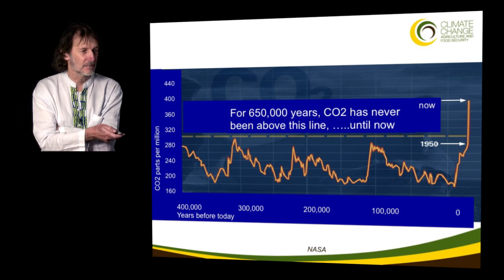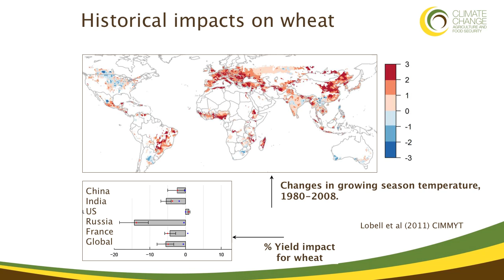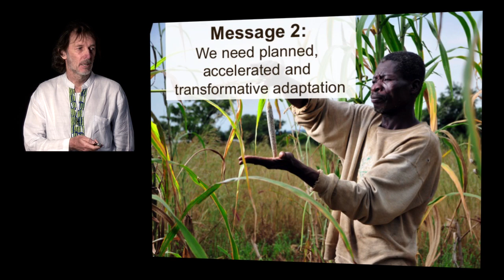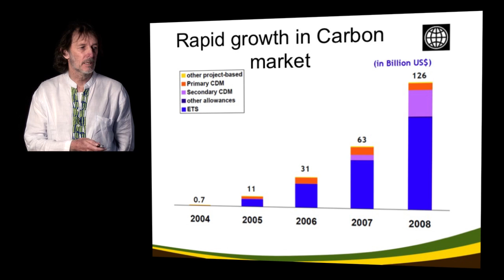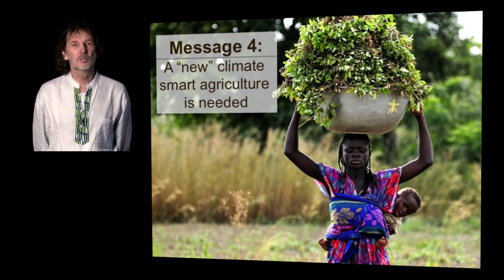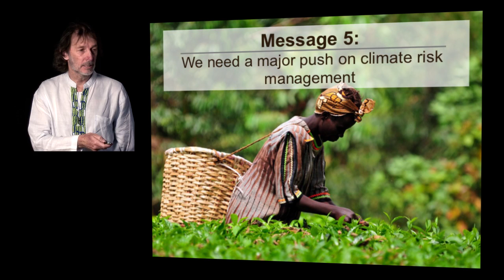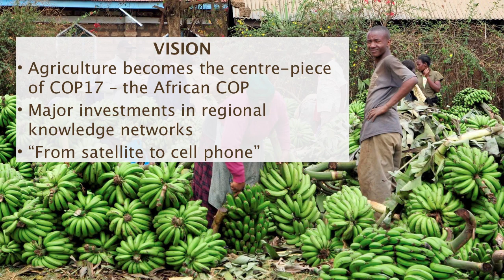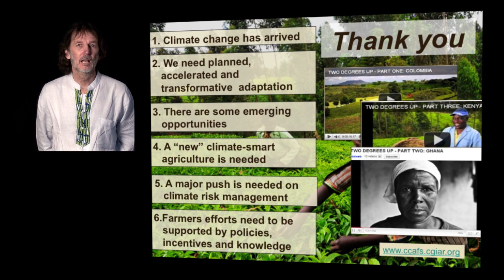CGIAR Bruce Campbell talks about climate change, food security and a vision of the future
CGIAR Climate Program Director Bruce Campbell talks about climate change, food security and a vision of the future. This talk was first prepared for a side-event on 'food security in a changing environment' hosted by the African Development Bank. The talk was delivered by Dr. Robert Zougmoré, West African Regional Program Leader of CCAFS.